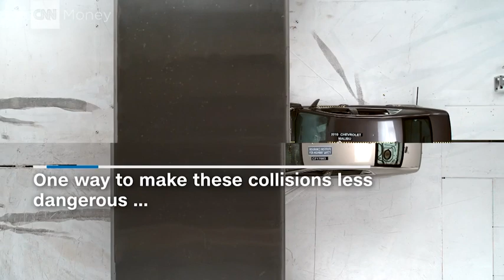AngelWing CNNMoney Feature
IIHS crash test comparison with AngelWing and without.  With an AngelWing the car "underrides" the trailer allowing direct contact with the driver's head.  With AngelWing the airbag and seat belts save the driver.  AngelWing saves the driver in this crash...and the save trucking company millions.  With FMCSA reporting that a fatal crash with a trailer costs $7.2 million, you can't afford not to have AngelWing. It's "life Insurance" for your trailer.